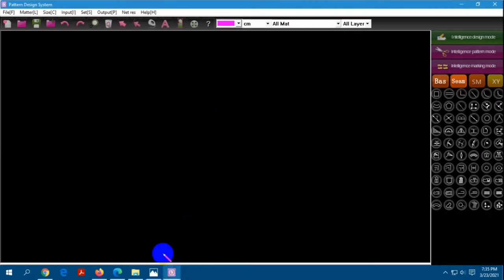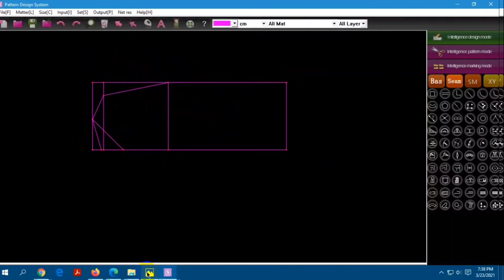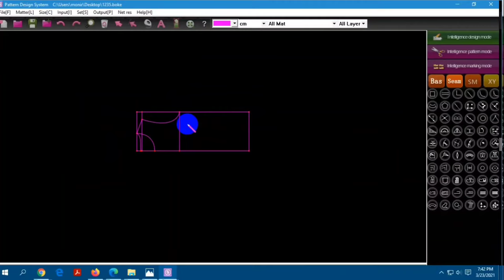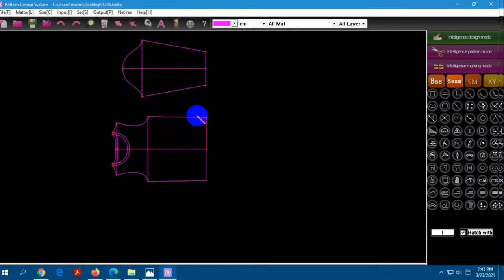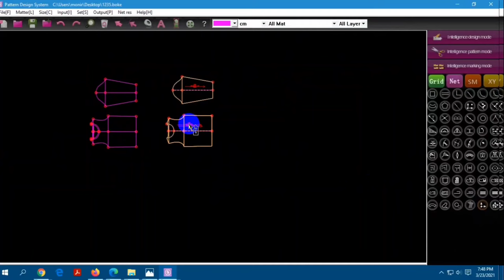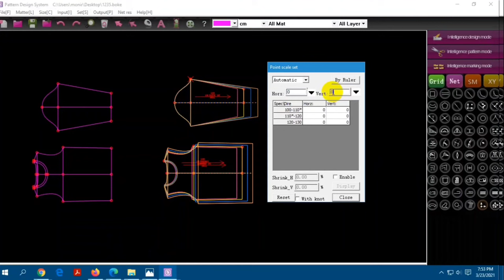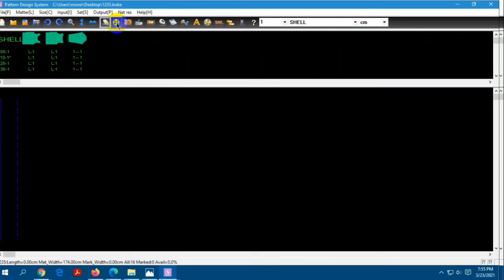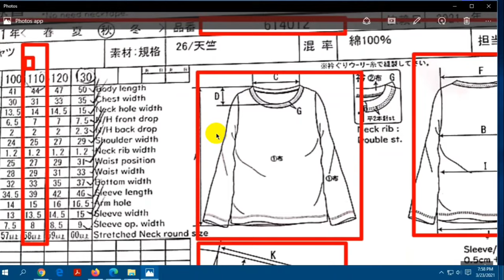boke software pattern making system garments AutoCAD pattern software boke tutorial.-amar alotv